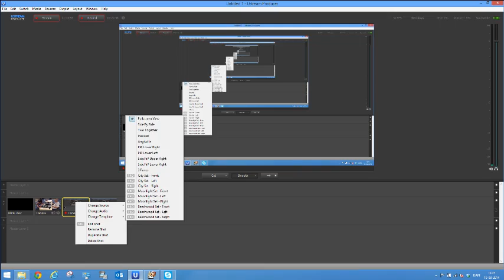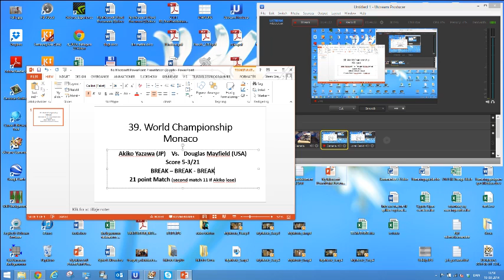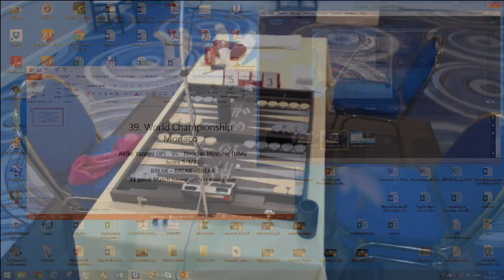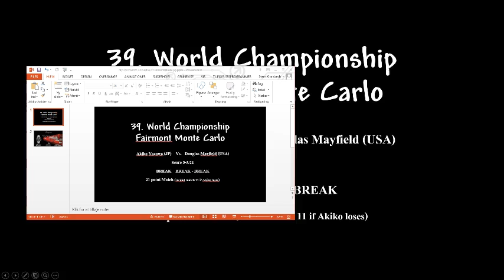39th WC Championship Final -- Akiko Yazawa vs. Doug Mayfield -- 21pts -- PARTIAL MATCH